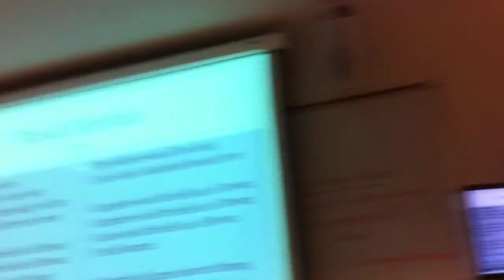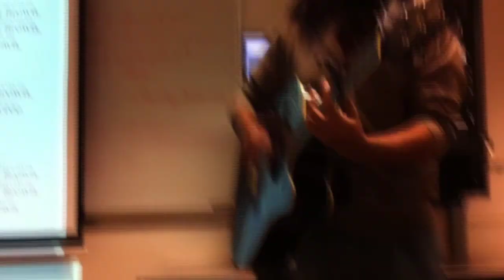Lamphere vs Brown by Jon Irons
Jon Iron's report on Lamphere, UBC Anthropology.

(Taken with a phone camera, sorry for the poor quality!)

LYRICS

Lamphere vs. Brown

Louis applied for tenure,
In 19 hundred and seventy four,
But the chair of anthropology told her,
That she would not teach there any more.

Lamphere sued the hell out of Brown,
Louise sued the hell out of Brown,
For all women.

She filed a class action lawsuit
For sexual discrimination
Just four chicks against some white dudes
Who downplayed their publications.

Her tenure these men colluded against,
Even put pressure on grad students,
The evidence was all too clear,
Louise had a landmark lawsuit here.

For all women.
For all women.

For all women.

When this all came down on Brown,
They accepted Lamphere's decree.
Now nine times as many women,
Teach at the university.

Louise sued the shit out of Brown,
For all women.

For all women. (Repeat to end)